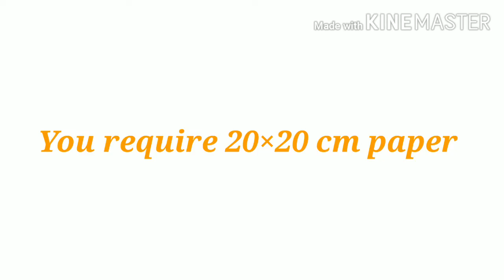Awesome mini dustbin | Craft with Swara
Editor - Nimish
Artist - Swara

Song - Destiny (Neffex)

App - Kinemaster